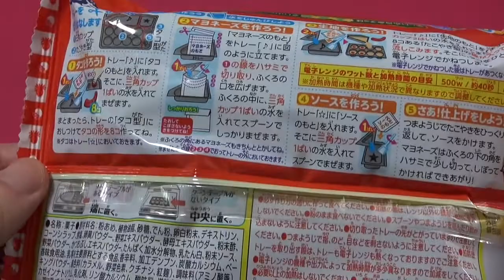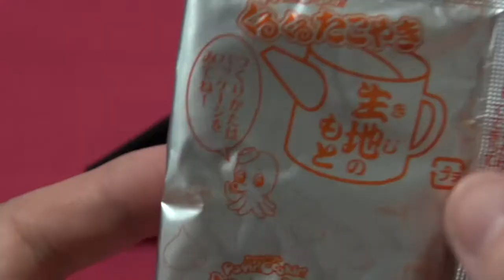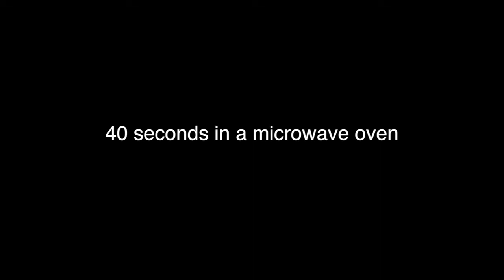KuruKuruTakoyaki(Octopus) Diy Candy 〜くるくるたこやき 知育菓子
Japan's famous delicious food "takoyaki".
Children to make a takoyaki of candy delight.
くるくるたこ焼き（クラシエ）。たこ焼きを作る手順で
美味しいお菓子のたこ焼きができます。結構美味しいですよ☆